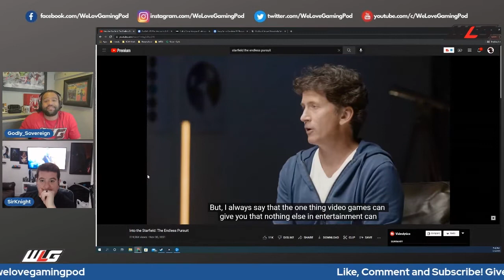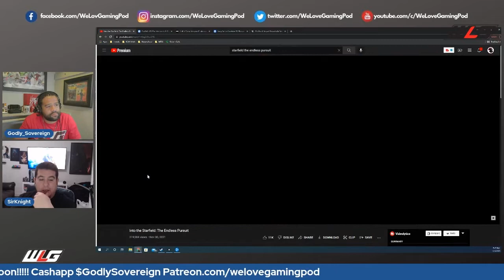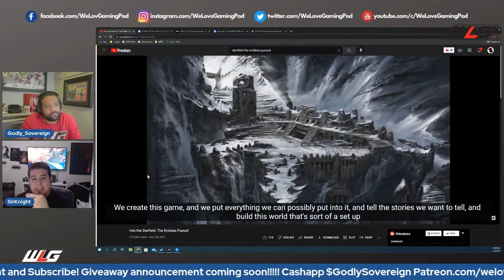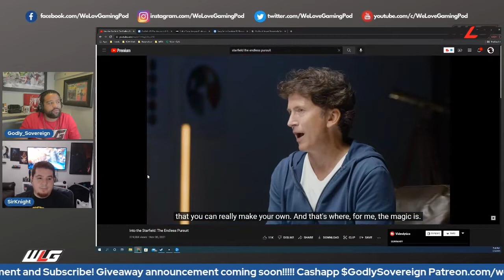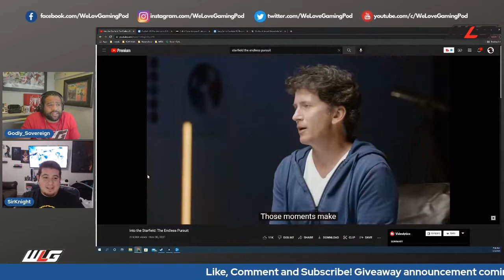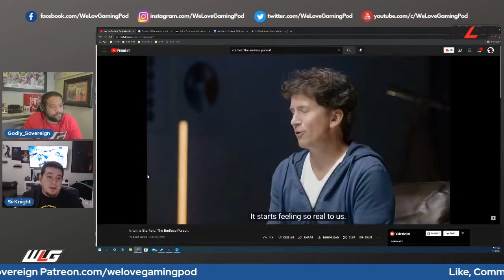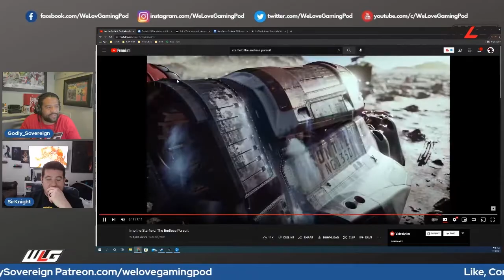Into the Starfield | The Magic of Bethesda's Games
Join us as we discuss our thoughts and impressions on the recent "Into the Starfield" video released by Bethesda.